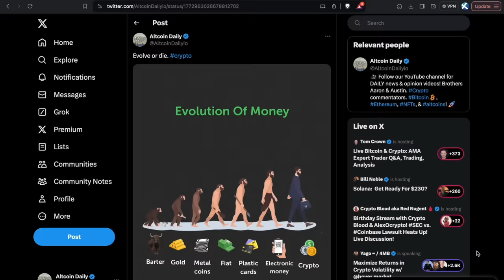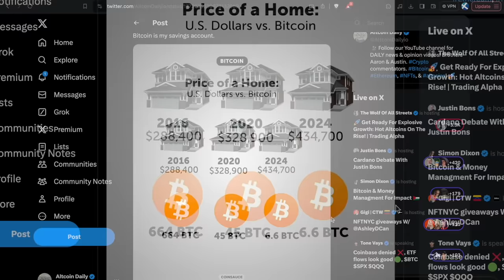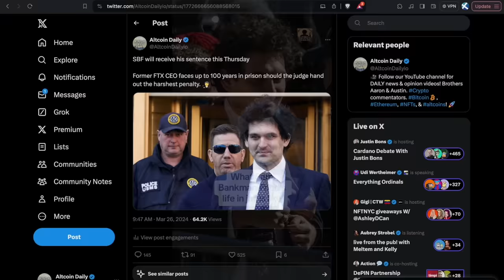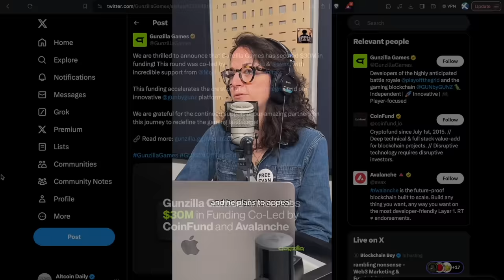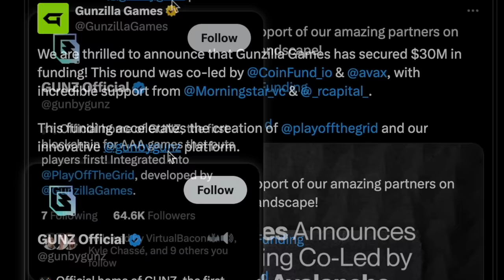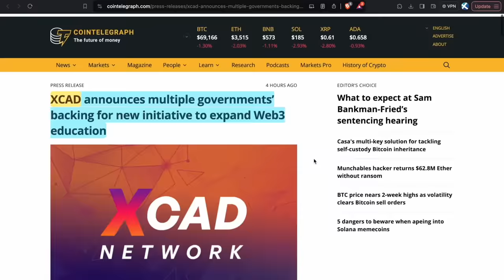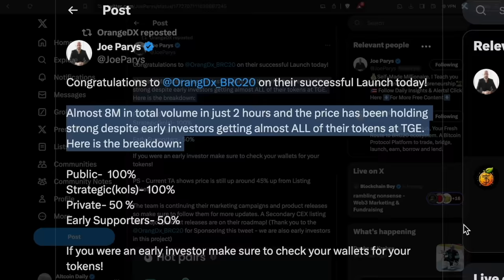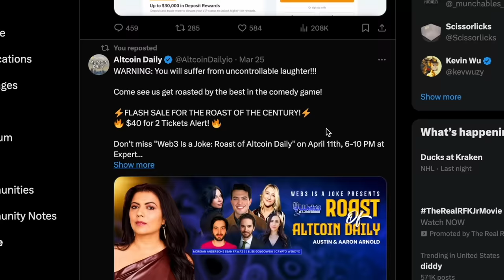The Bitcoin Halving is about to be INSANE (Best Crypto Altcoins to Buy & HOLD)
Why is crypto going up? Bitcoin halving 2024 prediction? Let's discuss the cryptocurrency news for bitcoin, ethereum, solana, ICP, altcoins & MORE! 👍

As stated in today's video. The altcoins mentioned are just the ones making news today. I am not a 'guru' and don't know what ANY coin will do tomorrow. But I will share with you the news. So you can make the best decision for you.

TimeStamps:
00:00 Intro
01:29 Bitcoin Will Go UP AFTER Bitcoin Halving
03:21 Crypto is the American Dream
04:19 Bitcoin has 26 MORE Halvings To Go
04:44 SBF Sentencing Tomorrow
06:07 Risks & Disclosures (Be Careful Investing)
06:47 Dr Disrespect Gaming Coin
07:30 The Swift Killer Coin
08:08 Pakistan Partnership Coin
09:20 300M TVL GROWTH Coin
10:12 BRC20 Ecosystem Coin
11:25 AI Coin (Full List of 5)

Altcoin Daily is an XCAD ambassador.